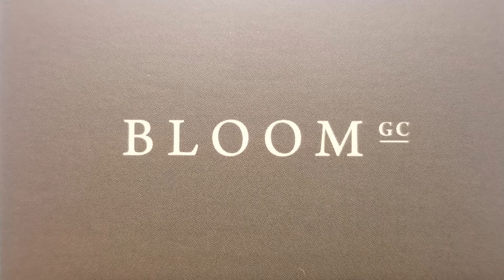Jim Causley Buick GMC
Jim Causley, Bloom